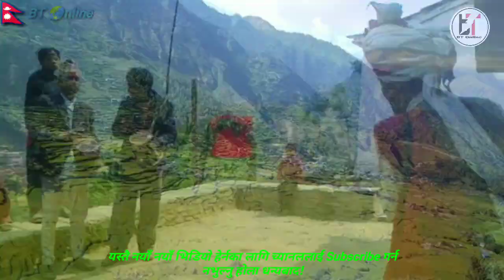परम्परागत हुड्के नाच बाजुरा मा नाचिने रमाइलो हुड्केउलि Bajura nepal edit video .com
धार्मिक संस्कृति परम्परा लाई कहिले नभुलाै
Eidit by:Dc Bohara